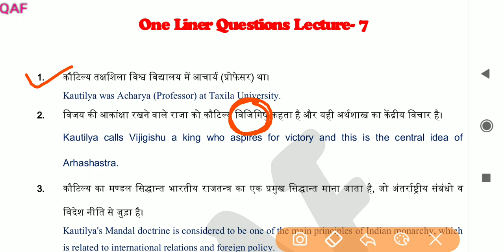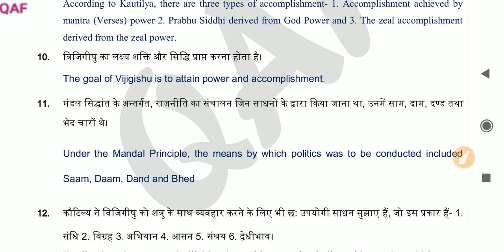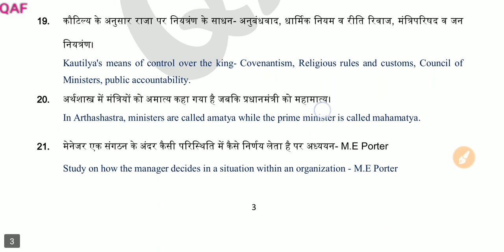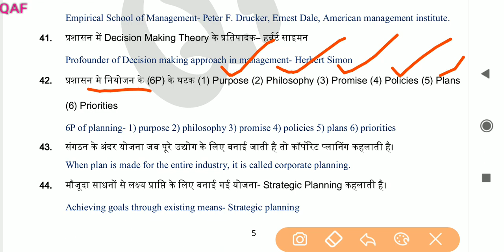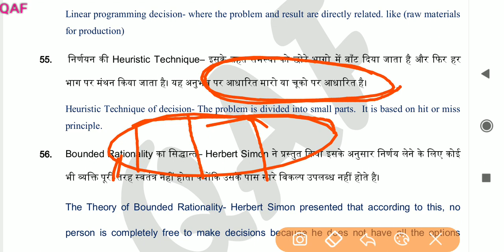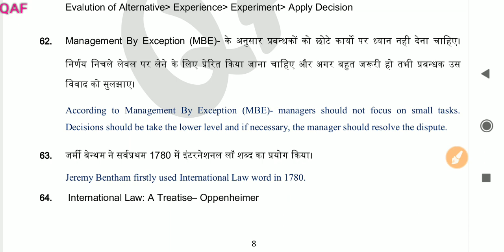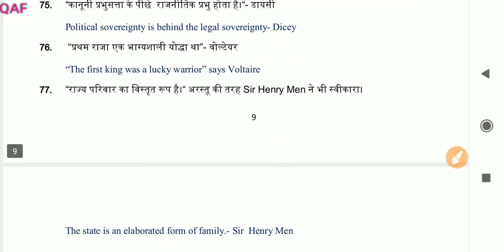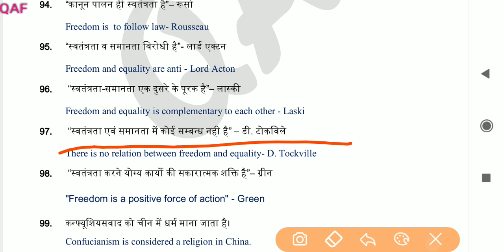Lecture 7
Join full course now